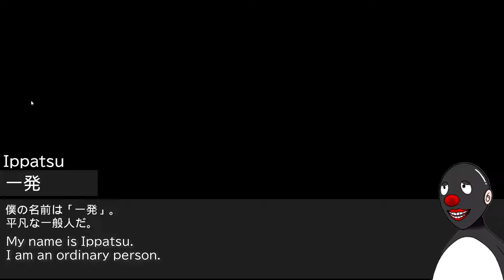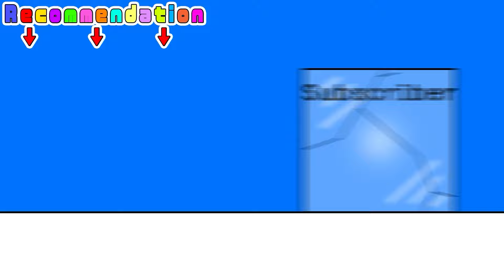もしもピングーがおかしな客しか来ないコンビニでバイト始めたら多分こうなる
最強のク〇ゲーを見つけてしまった、、

【X（Twitter）】
🐧DINGU🐧